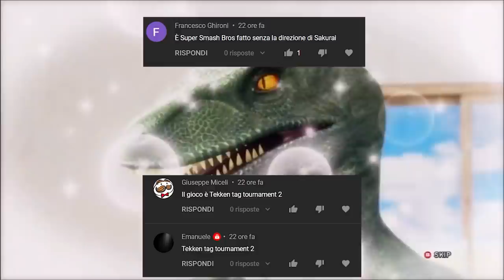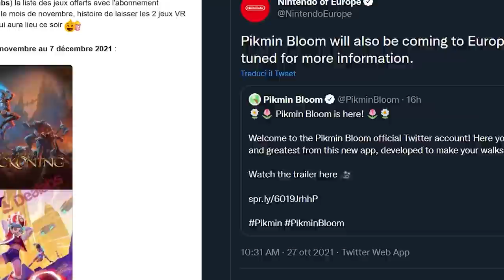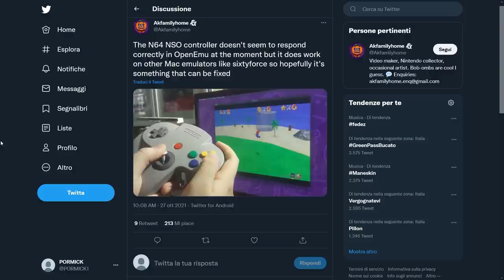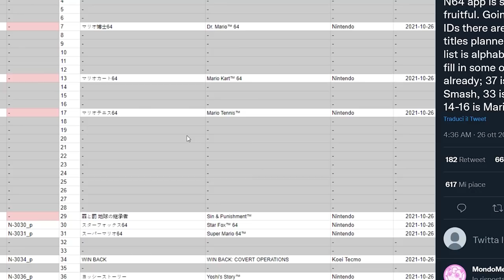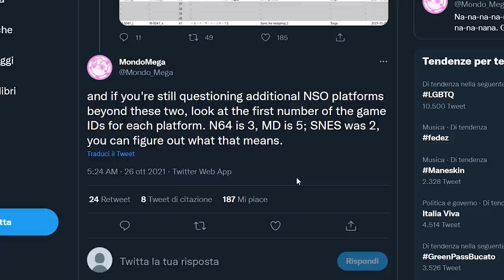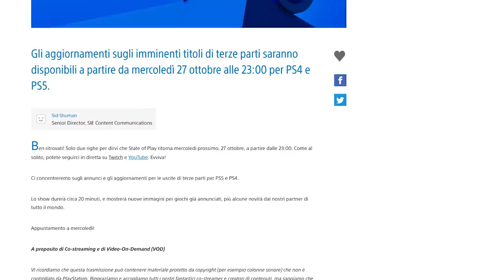LA VERITÀ SULL'EMULAZIONE NSO | 38 GIOCHI N64 E NUOVE CONSOLE SU SWITCH? | STATE OF PLAY PREDICTIONS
Oggi faremo chiarezza sull'emulazione Nintendo 64 all'interno del pacchetto aggiuntivo del Nintendo Switch Online: si tratta veramente di un'offerta scandalosa o la reazione nei confronti della libreria N64 è stat esagerata?
Inoltre grazie al datamining sappiamo già che Nintendo ha intenzione di inserire almeno 38 titoli Nintendo 64 e 52 Sega Megadrive, senza contare una nuova console da affiancare agli altri hardware retro. Ma siamo sicuri?
E per chiudere scopriamo cosa possiamo aspettarci dallo State of Play di questa sera. Voglio sapere le vostre Predictions!

00:00 Intro e Quiz
01:42 Pikmin Bloom, dopo Pokémon Go il nuovo gioco di Niantic
02:25 Svelati i giochi del PS Plus di novembre
03:13 Il controller Nintendo 64 NON FUNZIONA su PC?!
03:51 L'emulazione Nintendo 64 su Switch: SCANDALO o esagerazione?
06:07 Nintendo aggiungerà 38 giochi Nintendo64 e NUOVE console all'NSO?
08:06 State of Play: aspettative e prediction dell'evento Playstation di Sony
09:19 Outro e Patreon